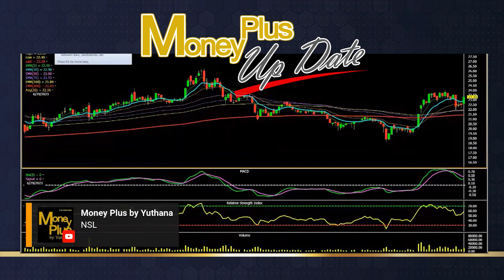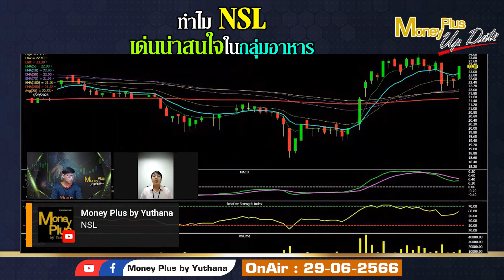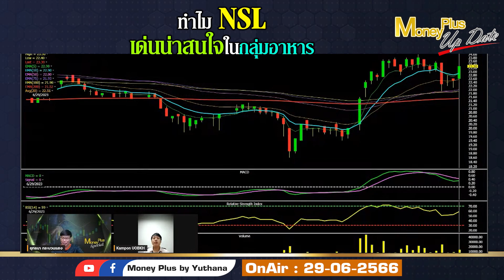ทำไม NSL เด่นน่าสนใจในกลุ่มอาหาร ? คุณกำพล & คุณยุทธนา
คลิกลิงค์เพื่อรับชม คุณกำพล (ฉบับเต็ม)

ผู้ให้สัมภาษณ์ : คุณกำพล อัครวรินทร์ชัย
ตำแหน่ง :  ผู้จัดการ ฝ่ายวิเคราะห์หลักทรัพย์ บล. ยูโอบี เคย์เฮียน (ประเทศไทย)